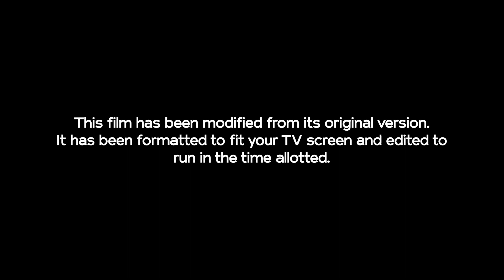Fred Claus Opening on NBC (December 17, 2022) [F/M]